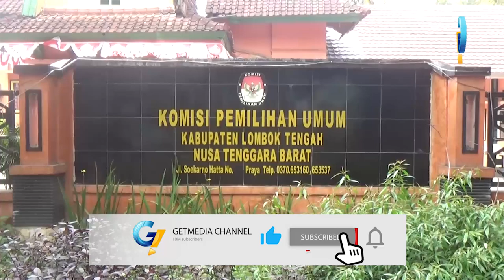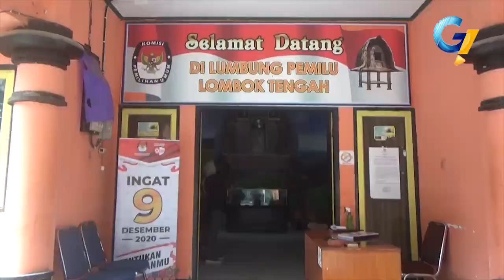DPT PILKADA LOTENG TURUN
JUMLAH DAFTAR PEMILIH TETAP PADA PILKADA TAHUN 2020 DI KABUPATEN LOMBOK TENGAH/MENGALAMI PENURUNAN DARI DPT PADA PILKADA TAHUN 2015 LALU//
BERDASARKAN HASIL RAPAT PLENO/KPU LOMBOK TENGAH MENETAPKAN JUMLAH PEMILIH TETAP SEBANYAK 751. 236 YANG TERSEBAR DI 12 KECAMATAN//

KOMISI PEMILIHAN UMUM KABUPATEN LOMBOK TENGAH SUDAH MENETAPKAN DAFTAR PEMILIH TETAP PADA PILKADA TAHUN 2020/MELALUI RAPAT PLENO YANG DILAKUKAN MINGGU KEMARIN//
HASILNYA SEBANYAK 751.236 DITETAPKAN MENJADI DAFTAR PEMILIH TETAP PADA PILKADA TAHUN INI/DENGAN RINCIAN JUMLAH PEMILIH PEREMPUAN SEBANYAK 379.070 ORANG DAN PEMILIH LAKI-LAKI SEBANYAK 372.166 ORANG/YANG TERSEBAR DI 12 KECAMATAN//
MESKI DEMIKIAN DAFTAR JUMLAH PEMILIH TETAP PADA TAHUN INI MENGALAMI PENURUNAN SEBESAR 12.392 DPT/DIBANDINGKAN DENGAN DAFTAR PEMILIH TETAP PADA PILKADA TAHUN 2015 YANG MENCAPAI 763.628 ORANG//

PENURUNAN JUMLAH DPT DISEBAKAN BERDASARKAN HASIL PENCOCOKAN DAN PENELITIAN DI LAPANGAN YANG SUDAH DILAKUKAN /BANYAK DITEMUKAN BANYAK PEMILIH YANG MENINGGAL DUNIA DAN TIDAK MEMENUHI SYARAT

BAGI WARGA YANG BELUM MASUK DPT DAN MEMILIKI HAK PILIH/PADA SAAT PENCOBLOSAN NANTI DIHARAPKAN UNTUK MEMBAWA KTP/AGAR BISA IKUT BERPARTISIPASI PADA PEMILIHAN NANTINYA..